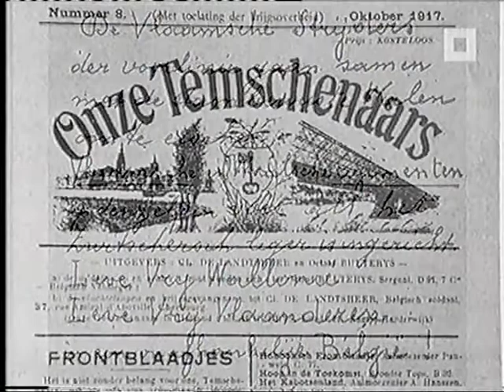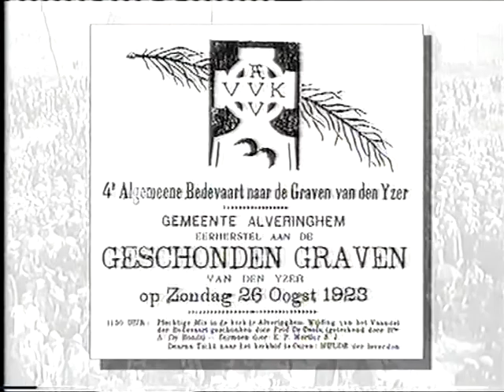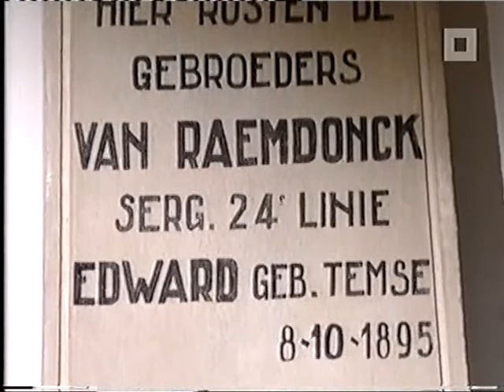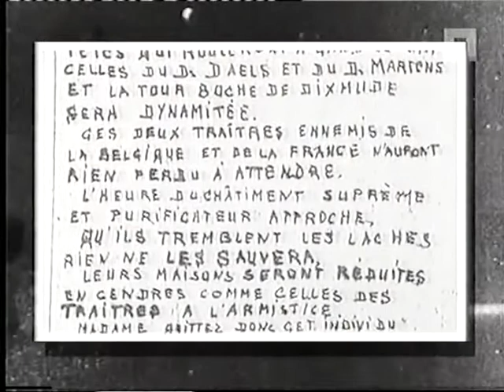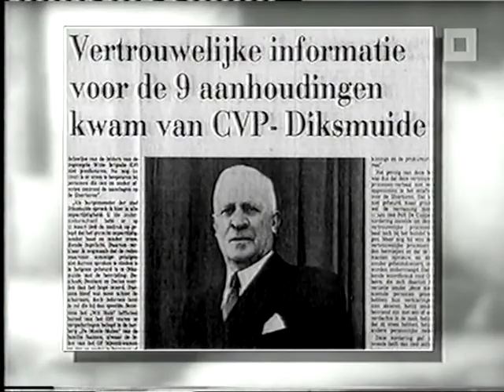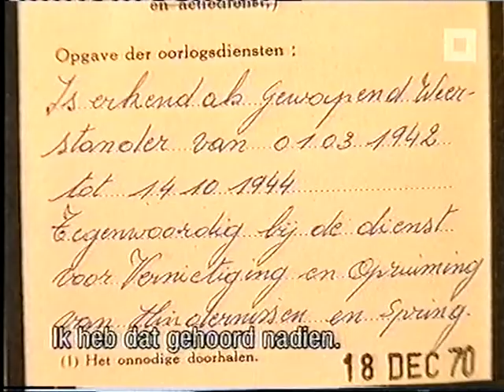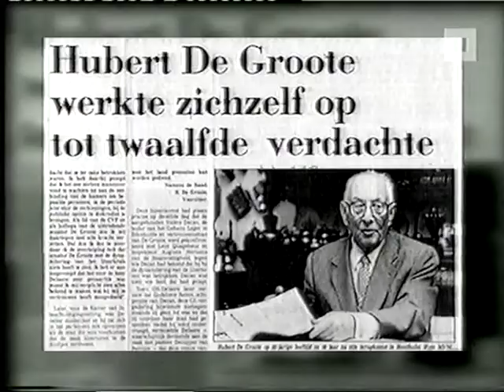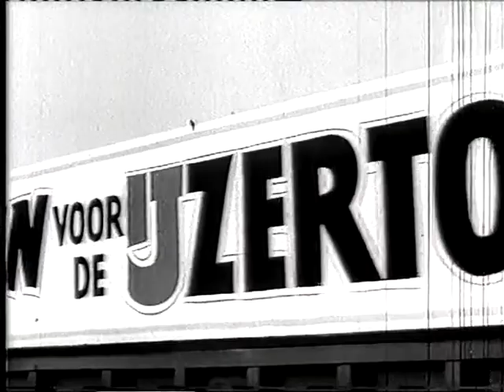HISTORIES - De IJzertoren, Een Kruis Voor Vlaanderen